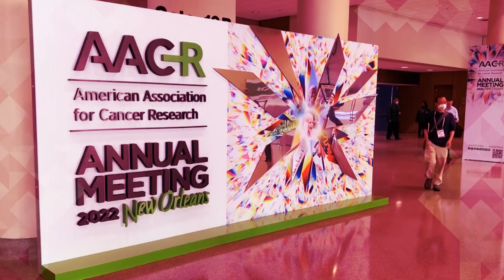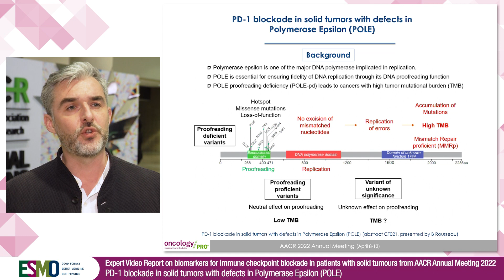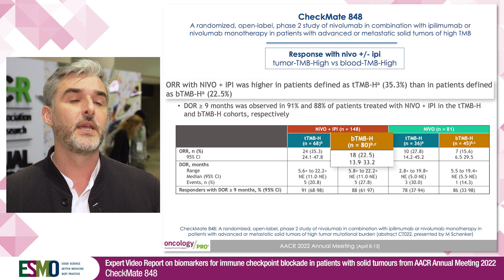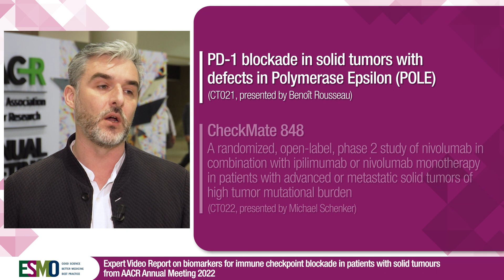Expert Video Report on biomarkers for immune checkpoint blockade in patients with solid tumours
Reporting onsite from AACR 2022 in New Orleans, Benoit Rousseau reviews the results from a study looking at the occurrence of POLE defects to predict the activity of nivolumab in solid tumours, and to specify the range of TMB application as a biomarker for immune checkpoint blockade. He further reviews the CheckMate 848 results comparing nivo+ipi vs nivo alone in metastatic solid tumours with high TMB, supporting the predictive value of TMB rather from tumour rather than from blood samples.
Abstracts:
    CT021 - PD-1 blockade in solid tumors with defects in polymerase epsilon - Benoît Rousseau, et al.
    CT022 - CheckMate 848: A randomized, open-label, phase 2 study of nivolumab in combination with ipilimumab or nivolumab monotherapy in patients with advanced or metastatic solid tumors of high tumor mutational burden - Michael Schenker, et al.